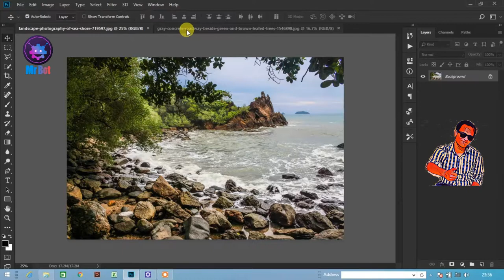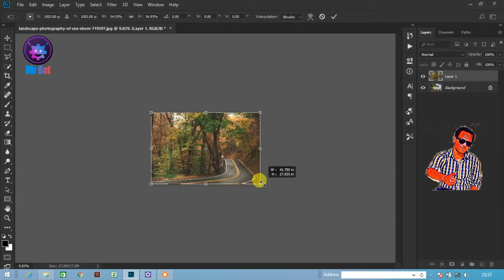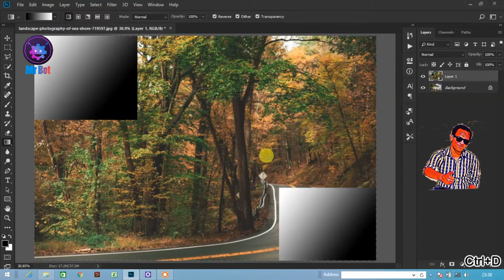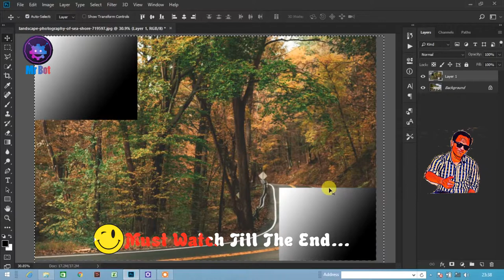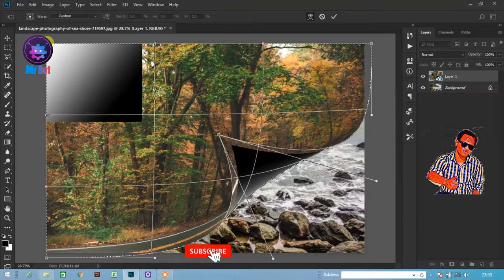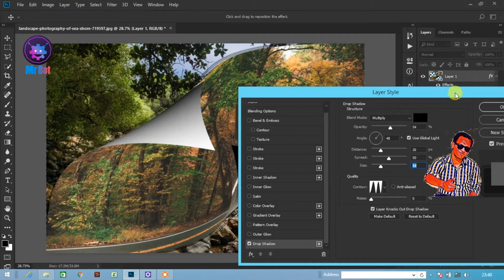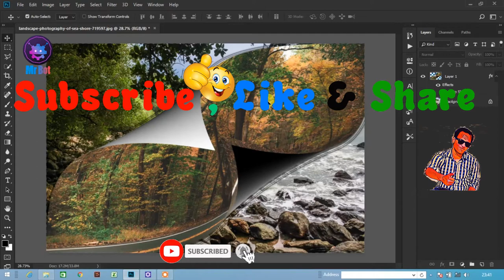How to Create Page Curl Effect in Photoshop Photoshop Tutorials In Hindi Explained By Shivam Singh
About Video : Hello friends mene aaj iss video me bataya hai aap kaise photoshop cc page curl effect create karenge janne ke liye video ko pura dekhe.

Today i'm going to showing you how to create a page curl and page turn effects in photoshop so lets watch now.

Topics Cover In video :
1. How to make a page curl effect in photoshop cc ?
2. How to Create a page curl effect in Photoshop ?
3. How to make a page turn effect in hindi ?
4. Photoshop me page curl effect kaise banaye ?
5. How to use wrap tool in photoshop ?
6. How to use photoshop basic tutorials ?
7. How to create a page curl turn effect in photoshop ?